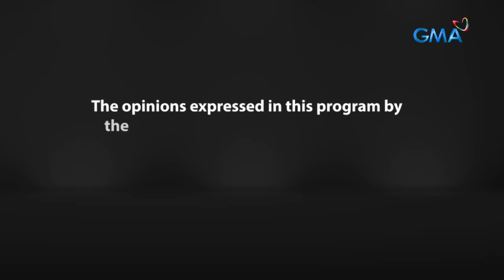Fast Talk with Boy Abunda: Michelle Dee, sinagot ang FINAL QUESTION ng “Miss U!” (Full Episode 218)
Aired (November 27, 2023): Nakauwi na ng Pilipinas ang “Miss Universe Philippines 2023” na si Michelle Dee! Sa hapong ito, ibinahagi niya ang kanyang mga karanasan sa naganap na beauty pageant noong November 18, 2023. Makisama sa kuwentuhan nila rito sa ‘Fast Talk!’